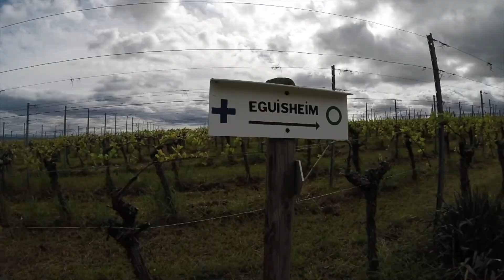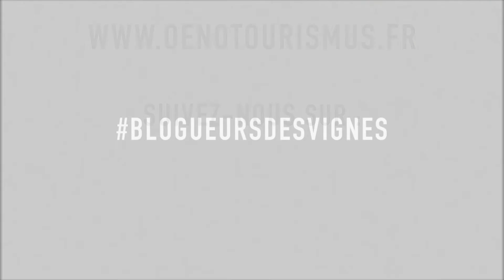OENOTOURISMUS, Blogueursdesvignes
Une vidéo en collaboration avec Oenotourismus et Segway d'Alsace.
Retraçant la journée avec les blogueurs influeneceurs d'Alsace.
Bon visionnage !